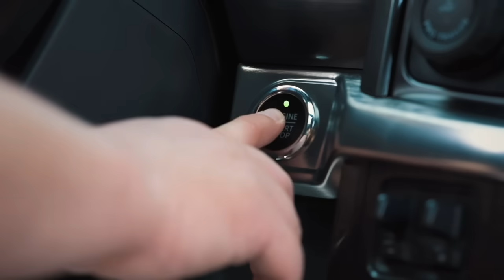POR QUE ELE ERA TÃO POLÊMICO E EXPLOSIVO? | Piunti entrevista Adriano Moraes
Adriano Moraes é tricampeão mundial de montaria em touros, conhecido como Pelé dos rodeios. Sempre com uma resposta afiada, Adriano está pela segunda vez no canal, mas agora acompanhado de seu filho.

Antonio Moraes é um dos três filhos de Adriano. Com carreira como cantor country, atualmente trabalha nas transmissões do esporte, narrando e comentando montarias da PBR.